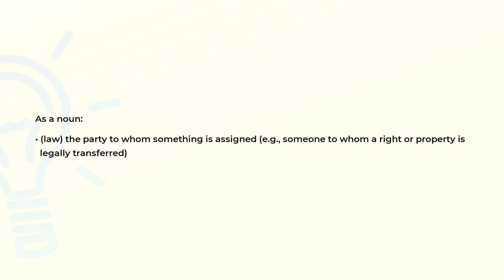What is the meaning of the word ASSIGNEE?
Definition and spelling of the word ASSIGNEE.

(00:00) Intro
(00:07) As a noun
(00:19) Spelling

As a noun (00:07):
• (law) the party to whom something is assigned (e.g., someone to whom a right or property is
  legally transferred)